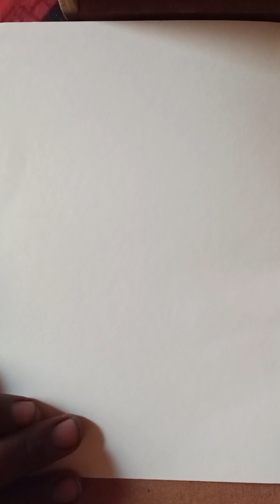eye drowing aankh ki painting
:14 am] mamrajnaipallu: How to drew
[8/10, 7:19 am] mamrajnaipallu: kohinur drawing howto drawing diamond 3d cool vid[3/10, 7:15 pm] mamrajnaipallu: Pencil sketch with wallpaper and colour drawing pencil art#priyalkukreja #colormixing colors colors colormixing hey Hey guys in this art drawing tutorial!I will show you easy circle drawing circle drawing for beginners pencil drawing in circles step by step.if you like the video don't forget to like, comment and share!
Used things
[8/10, 7eo